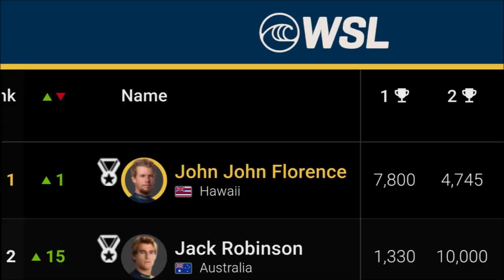Mijn favoriete golfsurfer (Jack Robinson) heeft de (Hurley Pro Sunset beach 2024) gewonnen!